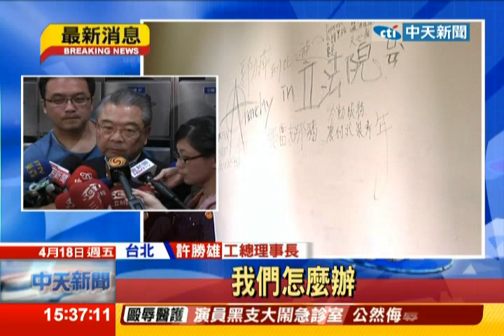中天新聞》助修立院 許勝雄：下不為例 台無撕裂本錢